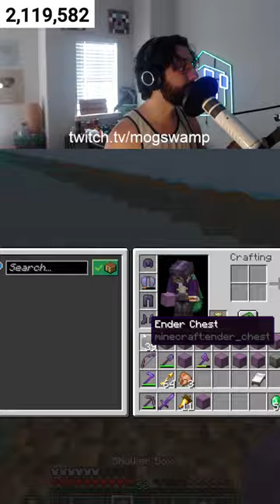Dirt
Server Name: Flatnet
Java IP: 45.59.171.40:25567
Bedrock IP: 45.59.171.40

CPU: 12700K
GPU: RTX 3080 12GB
Motherboard: Z690 DDR4 Chipset
Case: NZXT H510 Flow
Cooling: 670LS (240mm AIO)
RAM: Kingston 2x16GB DDR4 3200
Storage: Kingston NV2 2TB M.2 SSD
PSU: EVGA 850W